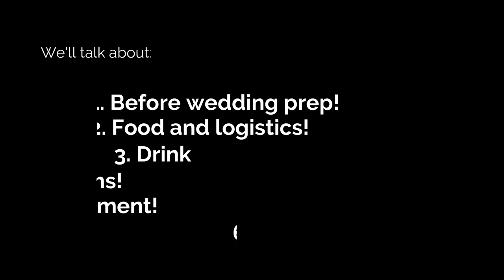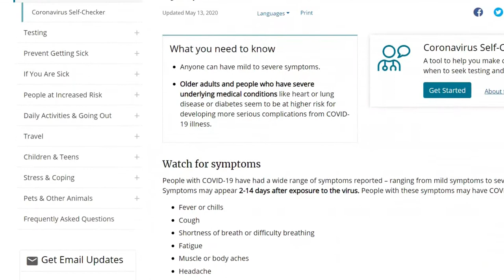2020 SAFETY TIPS FOR YOUR WEDDING / Precautions, Protocols, & Wedding Planning Guidelines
The SAFEST thing you can do is to obviously postpone your wedding or have a FUN ZOOM WEDDING (check out my video on that!) but if you're going to have an in-person wedding, better to follow some guidelines...

Trying to figure out how to set the tables and what protocol your guests should follow?! I'll break down wedding guidelines to help keep you and your guests safe in these crazy wedding times!

All of the information I've compiled in this video comes from event websites, government websites, and suggestions from couples having weddings this year! What did I miss?

PLS FOLLOW ALL SAFETY GUIDELINES IN YOUR LOCAL AREA!

I am not a health expert and everyone's health and physical locations are obviously very different SO PLEASE follow the advice of experts in your area.